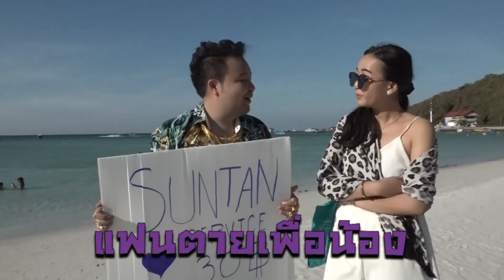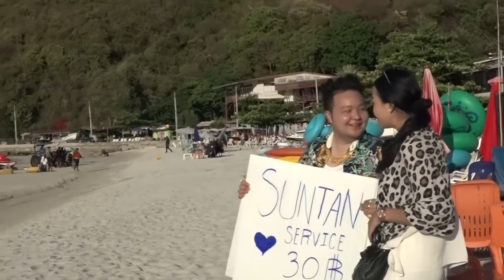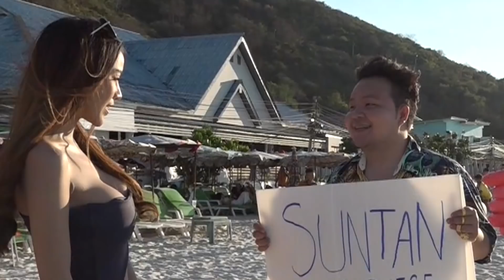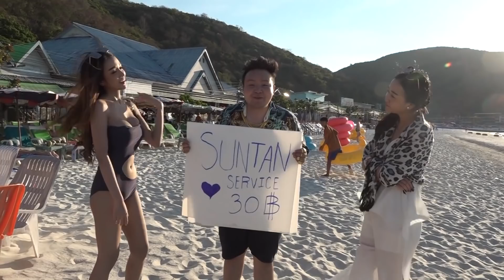GoG EP2 : ทดลองรับจ้างทาครีมกันแดด ก่อนผิวแสบได้กี่สาว!!! FT. แฟนก็อทเอง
เคยสงสัยกันมะอะ ว่าถ้าไปรับจ้างทาครีมกันแดดที่ทะเล จะได้แตะตัวสาวๆสักกี่คน ดูคลิปนี้ปุ๊บรู้ปั๊บเลยยยยย (ก็อทเอง)